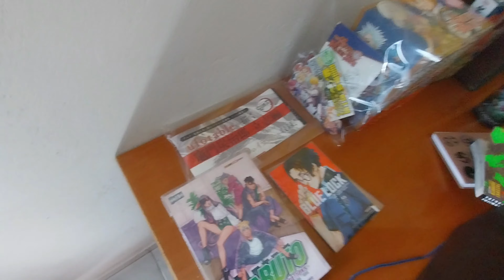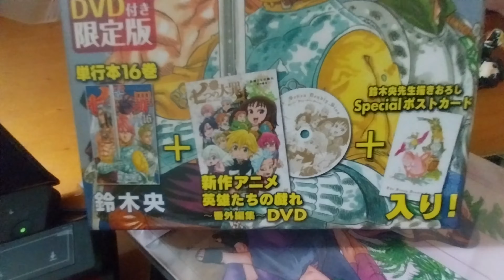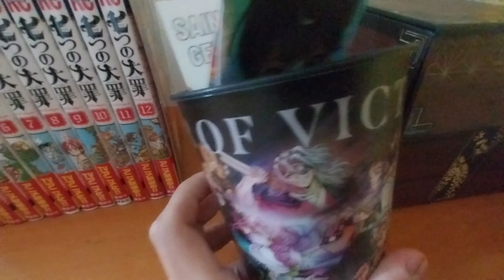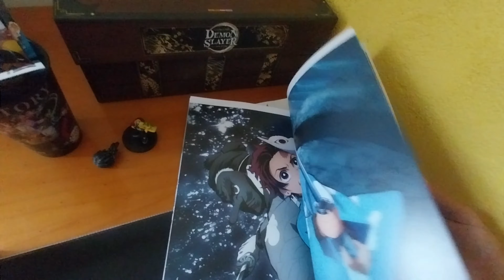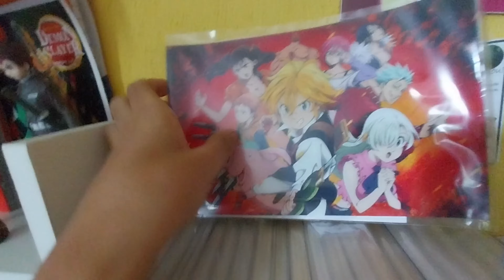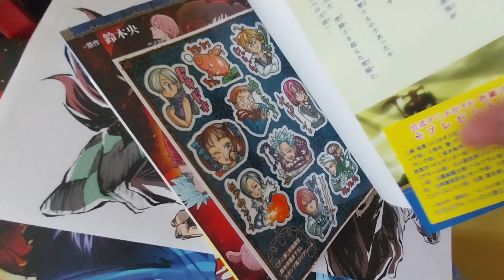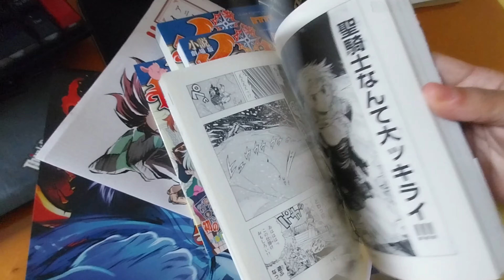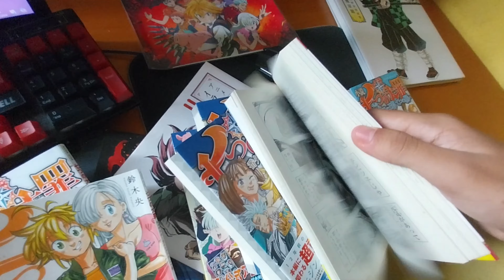COLEÇÃO INSCRITOS #37 | SUPER FÃ DE NANATSU